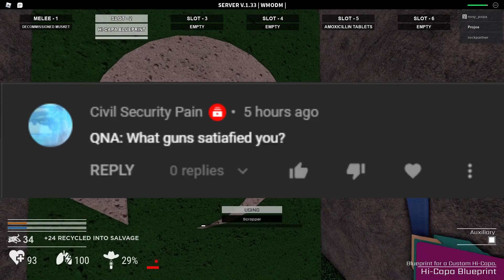QNA 2 Worse than the first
Oh uh yeah qna

sorry if it was bad idk how to do these

gona try other games soon idk i got tc2, crim, tww as some suggestions i should play

ez